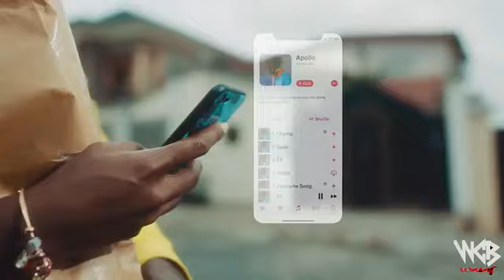Diamond Platnumz - So Sweet (Official Music Video)